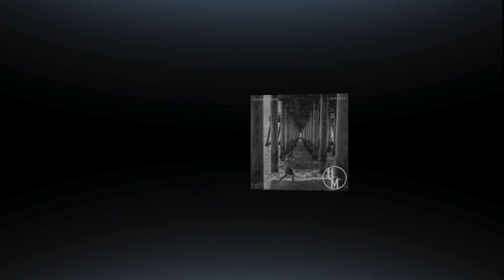THOMAS EVANS - JUNKY BOAT (Unstuck Musik)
THOMAS EVANS signs its second EP on UNSTUCK MUSIK ' JUNKY BOAT '. Equally striking AS his first EP ' INCOMING SWELL ', his style is in the same time very dynamic, groovey and melodic with subtils vocals effects ... a real jewel for the dancefloor .

THOMAS EVANS signe son deuxième EP sur UNSTUCK MUSIK « JUNKY BOAT ». Tout aussi percutant que son premier EP « INCOMING SWELL » , son style est en même temps dynamique, groove et mélodieux avec des effets vocaux subtils... un vrai bijoux pour les dancefloors.